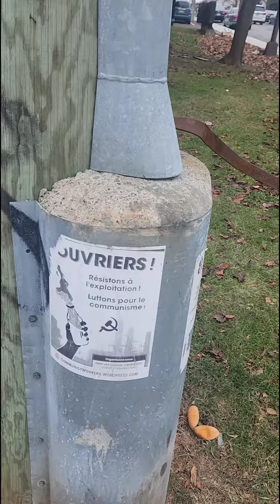nature corn 24 12 2023